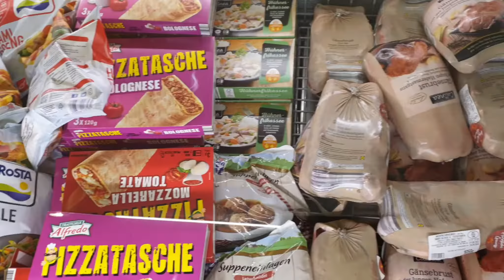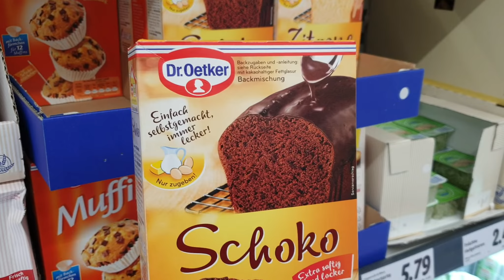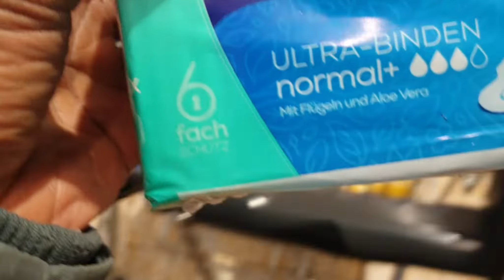Shop LIDL Germany with us - the best Potato recipe for kids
Hi ,
welcome back again. In this video I am taking you to a short shopping with me at LIDL here in Germany. Then made the best Potato recipe for kids while letting you know how I give my kids more vegetables daily.

If you like this Shop LIDL Germany and best Potato recipe for kids video, please take some time to give this video a THUMBS UP, SUBSCRIBE and CLICK on the BELL NOTIFICATION so that you will be notified anytime I upload another video.

Water Kettle
Dark Cutting Board
Knife Set Black
Potato / Carrot Peeler
Kitchen Aid Mixer
Pot Set

Camera : Canon M10
Camera Stand

All footages in this video are  property of  Momlistic life. You are not allowed to use this footage without permission.

You will in no way be charged any extra money for ordering through the above links.
Every of your purchase is highly appreciated and helps me a great deal. Thank you for being you 🤗

Adamma

momlistic life, new mum life in Germany, how to cook, Potatorecipe, NigerianVlog lidl
African Vlogger, Mom Vlogger,